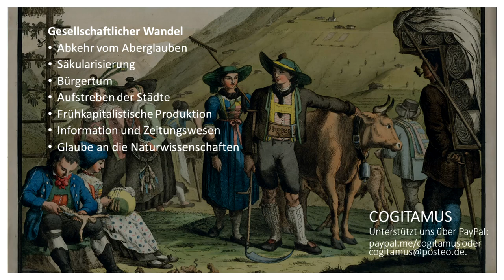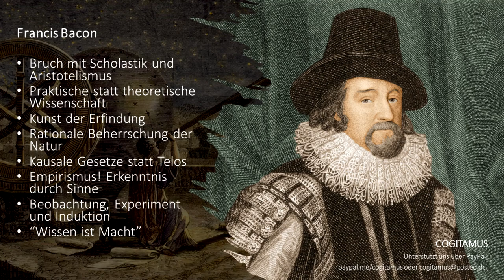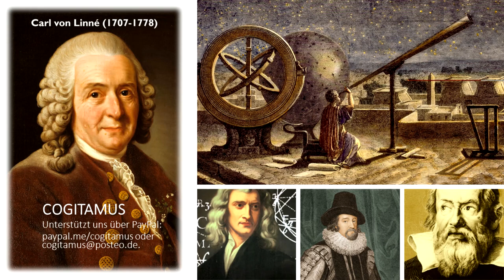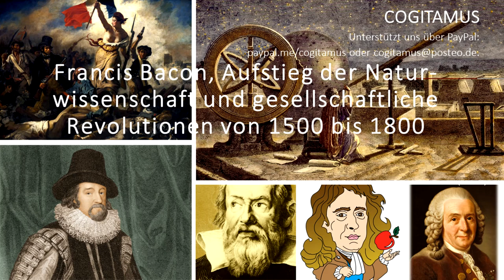Francis Bacon, moderne Wissenschaft & soziale Umbrüche von 1700 bis 1800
cogitamus findet ihr auf allen gängigen Podcast-Streaming-Plattformen. Tune in, enjoy and recommend!

Da ist es: das revolutionäre 18. Jahrhundert. Bevor wir auf die Philosophie zu sprechen kommen, soll es in dieser Folge zunächst um den gesellschaftlichen Wandel gehen. Vorgestellt werden zwei Beispielbürger aus dieser Zeit, in deren Leben sich die gravierenden Unterschiede zwischen 17. und 18. Jahrhundert widerspiegeln. Außerdem dürfen wir einen wichtigen Faktor dieser Veränderung nicht vergessen: die Naturwissenschaften. Inwieweit hatten diese Einfluss auf die Vorgänge der Aufklärung? Dafür gehen wir zeitlich nochmal einen Schritt zurück und schauen auf die philosophischen Grundlagen für den Aufstieg der Naturwissenschaften, auf den Urvater des Empirismus: Francis Bacon.

Nächste Folge der Jahresreihe Politikphilosophie: Klimagerechtigkeit
Nächste Spezialfolge: Voltaire und Émilie du Châtelet

Kapitel
00:00 Intro, Ablauf, Kontext
03:53 Historie & gesellschaftlicher Wandel
15:09 Aufstieg der Naturwissenschaften
22:09 Francis Bacon, Newton & Linné
38:42 Überblick, Fazit & Würdigung
49:24 Abschlusszitat

Literatur/Links/Quellen
Vorlesungen Uni Wien & wikipedia
Vergleich 17./18. Jahrhundert: Wootton, David (2015): The Invention of Science. A New History of the Scientific Revolution. London: Allen Lane. Kapitel 1, § 2
Philosophenlexika & Nachschlagewerke (Hans Joachim Störig – Kleine Weltgeschichte der Philosophie)
Flasch, Kurt. (2009). Kampfplätze der Philosophie : Große Kontroversen von Augustin bis Voltaire (1. Auflage 2009.). Klostermann.
Rohbeck. (2016). Kindler Kompakt Philosophie 18. Jahrhundert. J.B. Metzler Verlag.
Erhard Lange & Dietrich Alexander: Philosophenlexikon